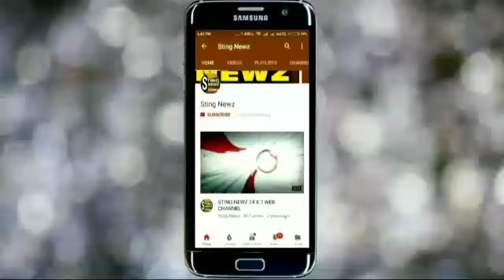জেপি নাড্ডার জনসভায় অংশগ্রহণ যাত্রা নাকাশিপাড়া বিজেপির